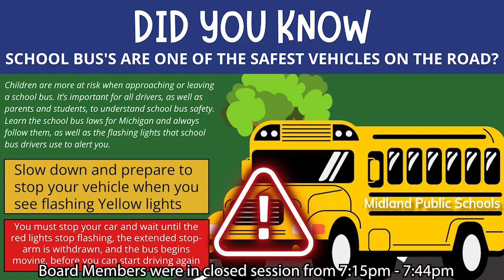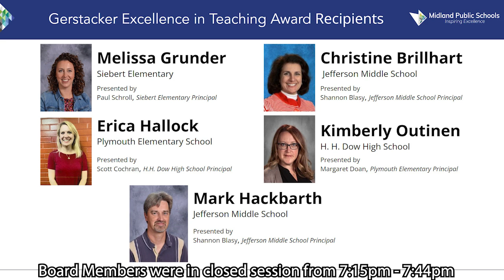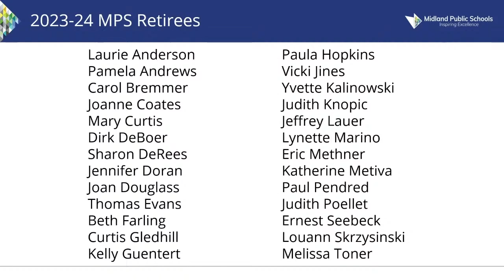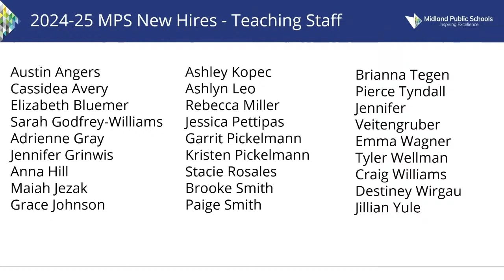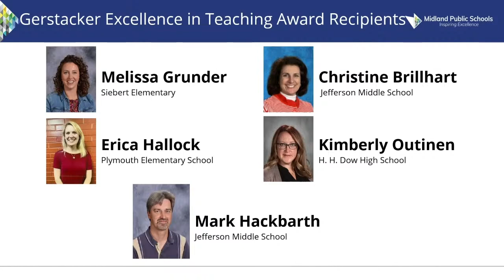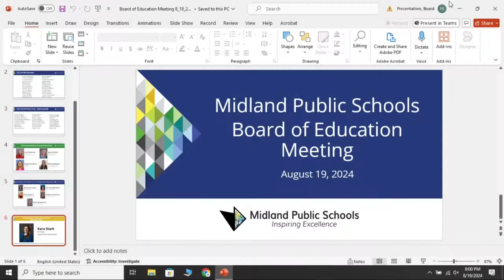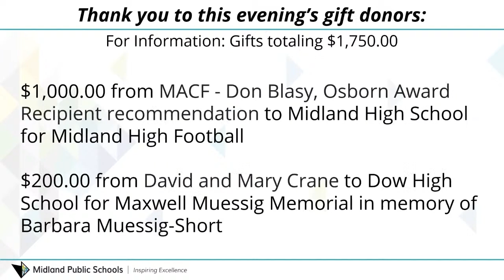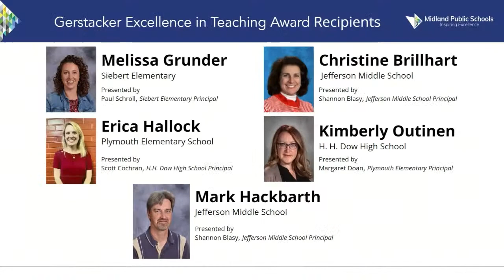Midland Public Schools Board of Education Meeting - August 19, 2024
Midland Public Schools Special Board of Education meeting on July 15, 2024.

This regular meeting will be held at 7:00 pm at the Midland Public Schools Administration Center 600 E. Carpenter Street Midland, MI 48640

President Rausch
Vice President McFarland
Secretary Hatfield
Treasurer Lauderbach
Trustee Blasy
Trustee Horowitz
Trustee Ringgold